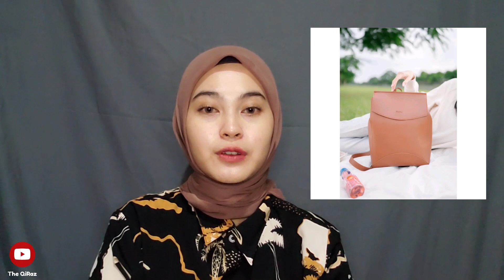SHOPEE HAUL TAS BRAND LOKAL!!! HARGANYA DI BAWAH 100K!!! #9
Hallo semuanya jadi di video kali ini aku mau riview lagi tas brand lokal dari flicka, tapi maaf banget kalau video nya kurang bagus, dan banyak suara suara aneh, makasih yaaa

Maaf temen" link yang Backpack flicka J 39 Russet udahga ada di toko flicka nya

Thanks 🙏🏼